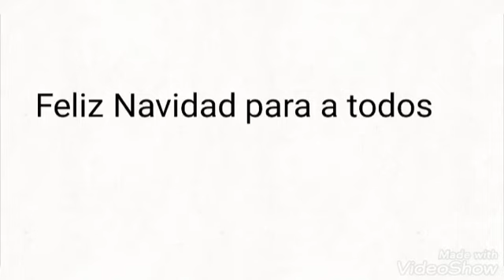feliz navidad para a ti